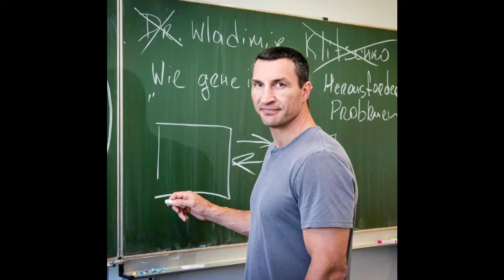Herr Lit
Jo Leute willkommen im Jahr 2019, dass von mir höchstpersönlich  erschaffen wurde und deswegen save nice wird.